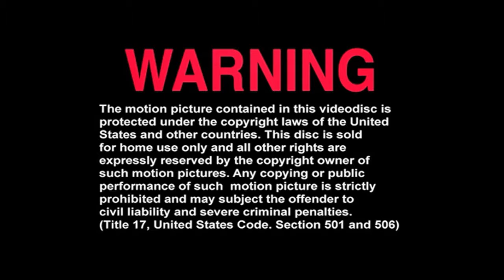Inicio DVD Hemingway y Gellborn 2012 (Argentina)